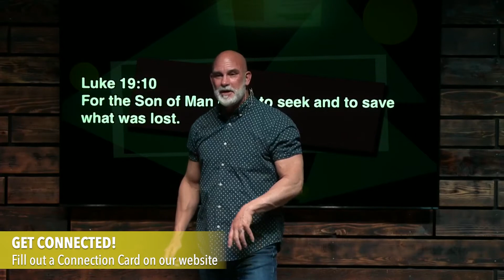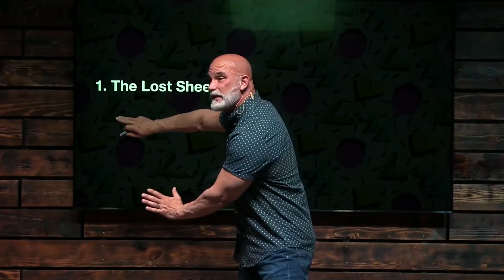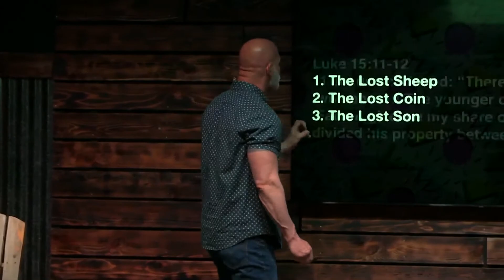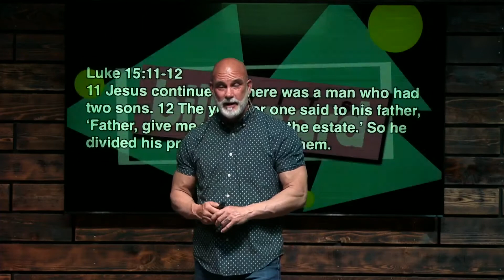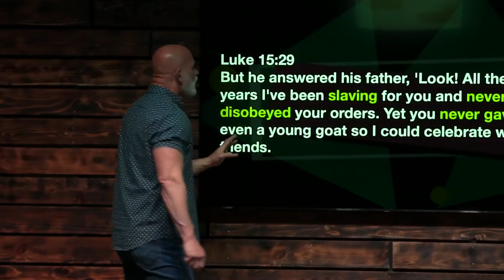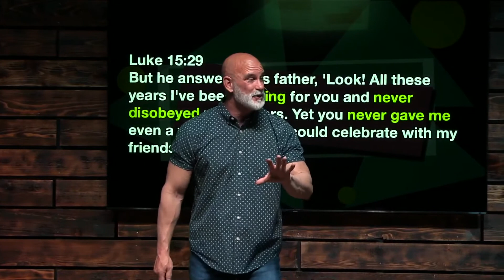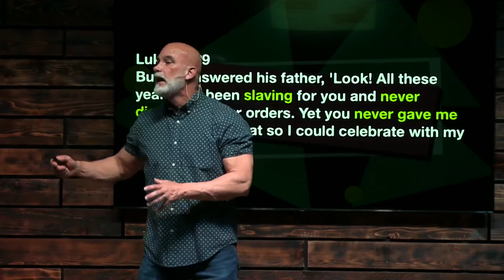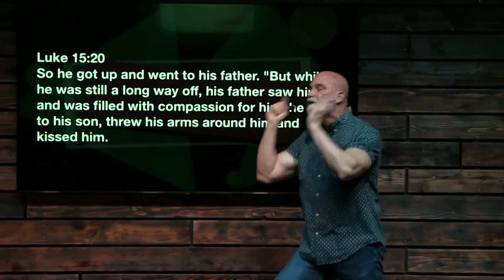Billboard Hits #3 - I Still Haven't Found What I'm Looking For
Easter 2021. Message from April 4, 2021.

Join us for service in-person Saturday at 6pm, and Sunday at 10am. Also join us online Sunday at 9am & 10am.

If you would like to support Radius Church financially, you can give on the Radius Church app, or on our You can also text "RadiusChurch" to 77977.